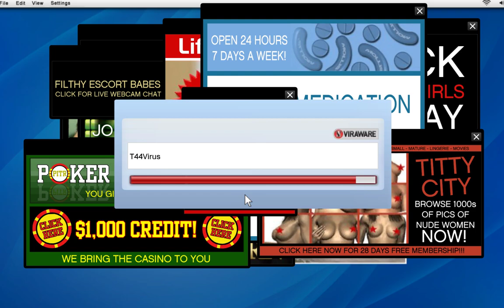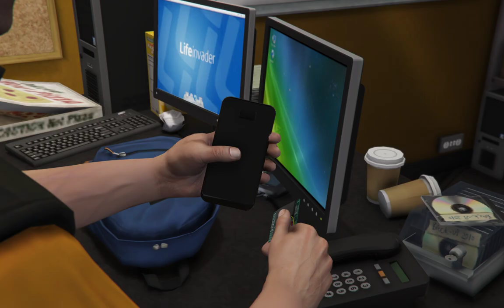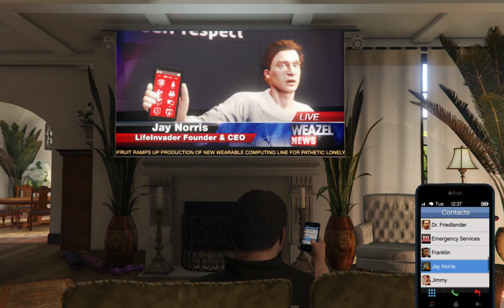KILL LIFE INVADER C.E.O | Grand Theft Auto 5 Gameplay Walkthrough EP #4 - PC 4K 60FPS No Commentary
KILL LIFE INVADER C.E.O | Grand Theft Auto 5 | GTA V | GTA 5 Walkthrough EP#4 | GTA 5 Gameplay on PC 4K video 60fps Let's Play No Commentary will include the full game, starting from Part 1 and until the last part will include the full story from beginning to end.

📋 HASHTAGS 📋

Audiance Searches:
gta 5 gameplay 4k
gta 4 full gameplay
ps5 gta 6 gameplay
gta 5 mission #1
gta 5 ps5 vs ps4
gta 5 ps5 trailer
gta 5 gameplay online
gta 5 install pc
gta 5 mods download
gta 5 endings
gta v install pc
gta v endings
gta v5
gta v game
gta v new episode